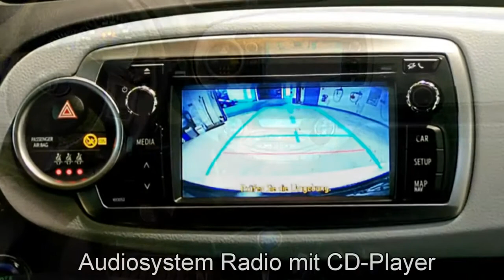Toyota Yaris Hybrid Autohaus S&K